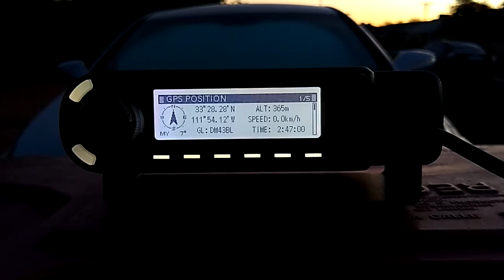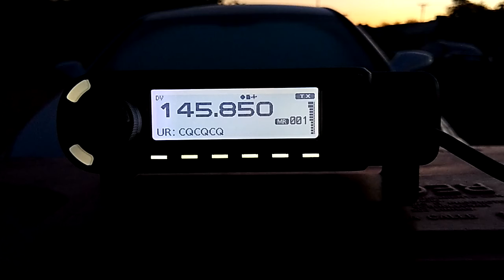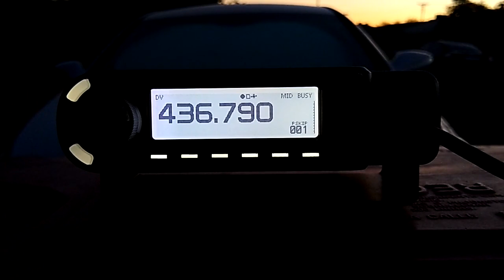D-Star (and FM) via AO-27 - 27 May 2021 @ 0247-0250 UTC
WD9EWK working the AO-27 satellite using D-Star digital voice and FM from Scottsdale, Arizona (DM43), on Thursday 27 May 2021 at 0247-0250 UTC. AO-27 was passing to the west, at a maximum elevation of 19.5 degrees above the horizon.

The WD9EWK station was an Icom ID-4100 2m/70cm FM/D-Star mobile radio, with an Elk Antennas handheld 2m/70cm log periodic.